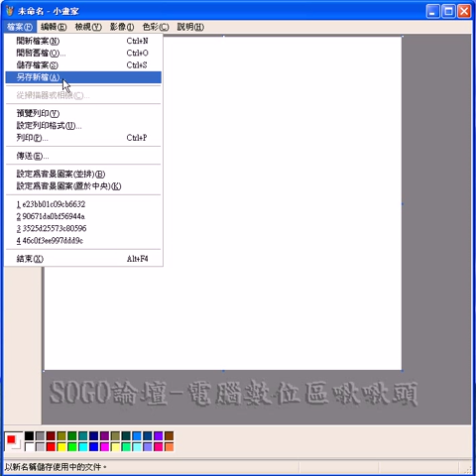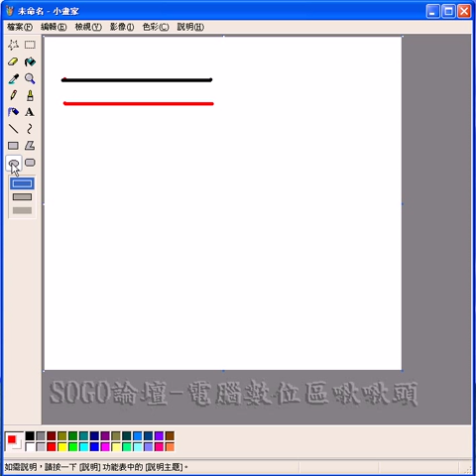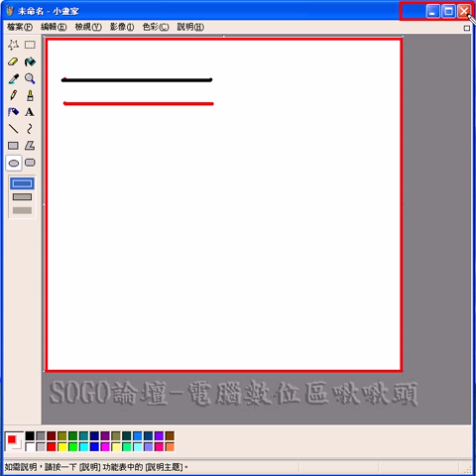小畫家 工作環境說明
小畫家基本運用2